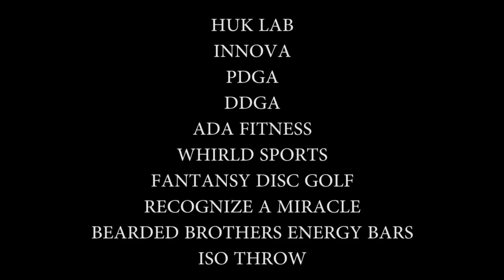NSDG Cale's Field Ace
Cale hits a field ace on his birthday for 2 at the Masters